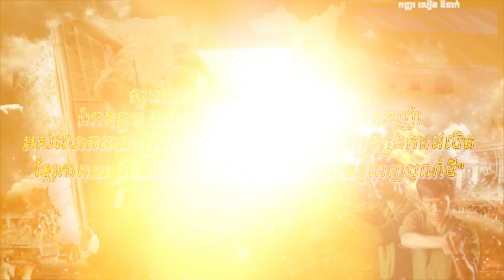រឿង កូនប្រុសក្រោមពន្លឺព្រះចន្ទពេញបូណ៍មី ភាគ៨៨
រឿង «កូនប្រុសក្រោមពន្លឺព្រះចន្ទពេញបូណ៌មី» រឿងនេះជា រឿងនិទានបែបប្រវត្តិសាស្ត្រ ដែលនិយាយពីដំណើរជីវិតតស៊ូរបស់សម្ដេចតេជោ ហ៊ុន សែន នាយករដ្ឋមន្ត្រី នៃព្រះរាជាណាចក្រកម្ពុជា ដោយមានបញ្ចូលនូវព្រឹត្តិការណ៍សំខាន់ៗជាច្រើន ក្នុងការស្វែងរកសន្តិភាពជូនប្រជាពលរដ្ឋកម្ពុជា។

រឿង «កូនប្រុសក្រោមពន្លឺព្រះចន្ទពេញបូណ៌មី»
ផ្សាយជូនទស្សនា ចន្ទ | ពុធ វេលាម៉ោង ៧ | ៨ យប់ លើទូរទស្សន៍ បាយ័ន។